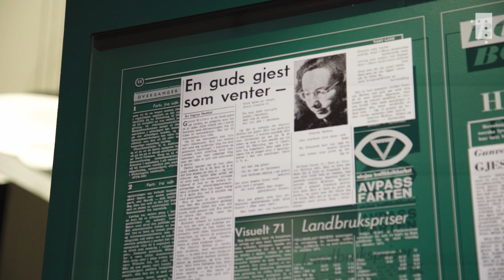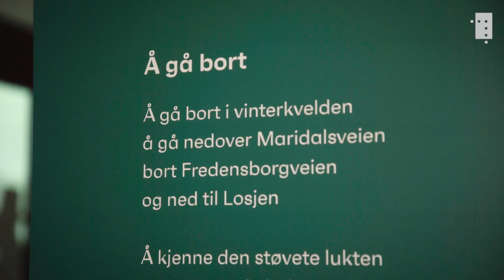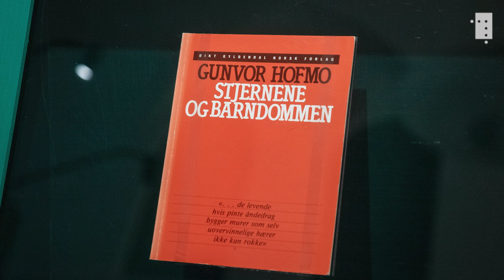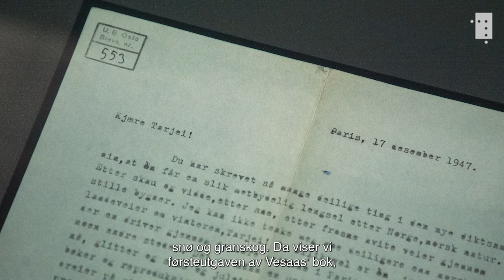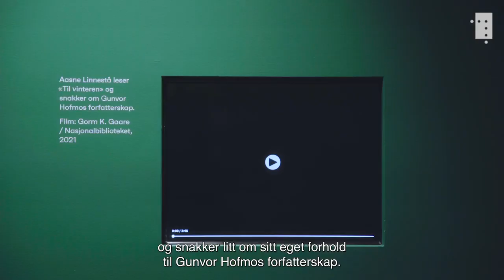Gunvor Hofmo: En oslodikter - episode 1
Hvor stort er fellesskapet man regner seg som en del av? Er det familien, vennekretsen, området du bor i – eller hele verden?

Utstillingen «Ja er det korteste ordet i verden. Gunvor Hofmo 100 år» tar for seg syv ulike dikt som hver for seg danner en inngang til Hofmos forfatterskap. I denne delen av omvisningen tar fagansvarlig Kaja Schjerven Mollerin for seg Gunvor Hofmo som oslodikter med utgangspunkt i diktet «Å gå bort» fra Stjernene og barndommen (1986). Diktene til Hofmo kjennetegnes blant annet av en konkret forankring og tilknytning til et sted. I diktet «Å gå bort» beveger jeg-personen seg i et landskap som Hofmo vokste opp i og kjente godt.